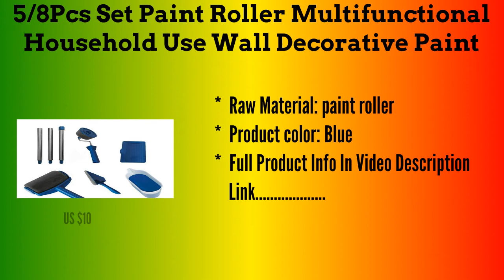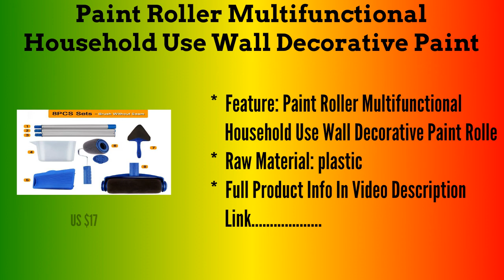Top 5 Best Wall Decorate Painting Roller Brush Set Paint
Here is the Best Wall Decorate Painting Roller Brush Set Paint from Aliexpress thousands up more products

1.Paint Roller Multifunctional Household Use Wall Decorative Paint Roller

2.8pcs Wall Decorate Painting Roller Brush Set Paint Runner Pro Brush Kit

3.5/8pcs DIY Paint Roller Brush Tools Set Household Use Wall Decorative

4.Freeship 5/8Pcs Set Paint Roller Multifunctional Household Use Wall Decorative

5.6/7/8pcs Paint Roller Multifunctional Household Use Wall Decorative Paint

More Products

Follow In Facebook Groups